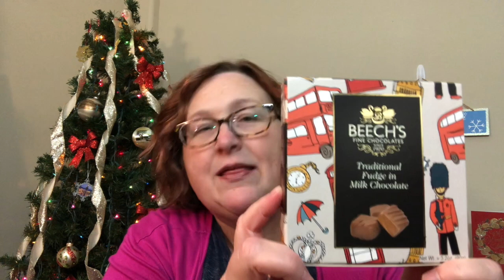Vlogmas - A Camping Story - Day 21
LaurelBelle W
9526 Argyle Forest Blvd, Ste B2 #202